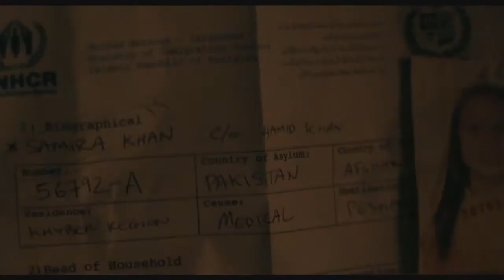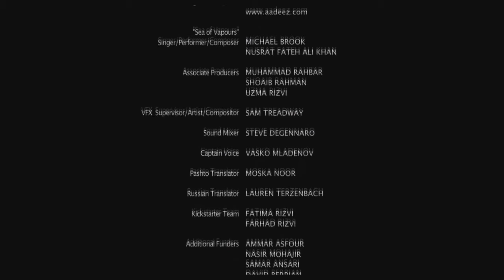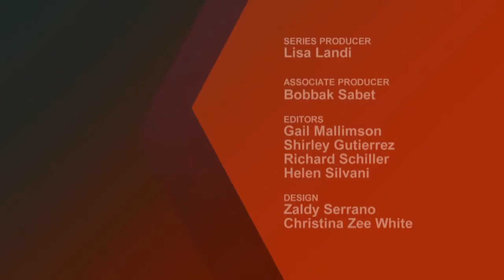Road To Peshawar | Film School Shorts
During the Soviet-Afghan War, a father leads his injured daughter through the treacherous Peshawar Pass. In a literal minefield, her fate becomes linked to that of a Soviet sniper.

The Soviet-Afghan War, 1988.

Following a surprise skirmish, a freak explosion steals young Samira’s eyesight. Left untreated over time, the shrapnel damage will only get worse. For her parents, there is only one solution: get her to Pakistan for immediate medical attention. As the international conflict rages, a decision is made to travel lightly, compelling only father Abdullah to accompany her to the border. The path is treacherous: land mines pepper the landscape and Soviet soldiers threaten the region. The characters test trust and allegiance amidst the chaos of war.

A film by Hammad Rizvi.
Made at the University of Texas at Austin.

Principal cast: Yasmine Al-Bustami, Isabela Costine, Mustafa Faiz and Philip Kreyche.

CREDITS
Writer & Director – Hammad Rizvi
Producers – Hammad Rizvi, Paul Christian
Director of Photography – Russell O. Bush
Executive Producers – Qamar Rizvi, Hassan Karim
First AC/Grip – John Knudsen
Second AC/Grip – Melissa Porter
Sound – Paul Hanninen
Original Score – Ibrahim Madha
“Sea of Vapours” – Nusrat Fateh Ali Khan & Michael Brook
Associate Producers – Muhammad Rahbar, Shoaib Rahman, Uzma Rizvi
VFX Supervisor/Artist/Compositor – Sam Treadway
Sound Mixer – Steve DeGennaro
Captain Voice – Vasko Mladenov
Pashto Translator – Moska Noor
Russian Translator – Lauren Terzenbach
Kickstarter Team – Fatima Rizvi, Farhad Rizvi
Additional Funders – Ammar Asfour, Nasir Mohajir, Samar Ansari, David Berrian
Special Thanks – University of Texas RTF, Big Bend National Park, El Dorado Hotel
  Terlingua Community, Quonset Hut, Filmworkers Dallas, Asad Abbas,
  Javed Islam, Mom & Dad